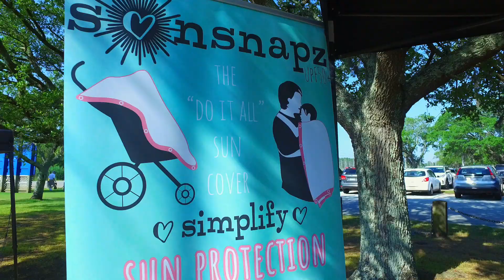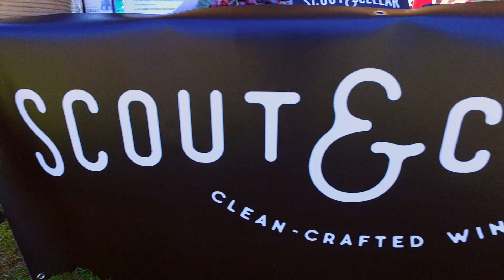Fit4Mom Mamabration 2018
Fit4Mom Mamabration 2018 filmed at Battleship NC Park, 5/12/2018.